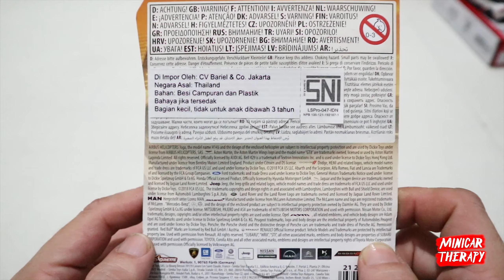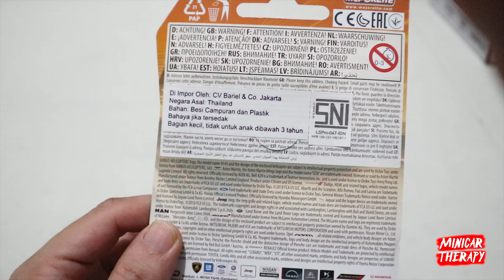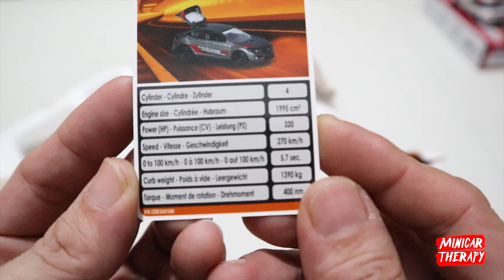NGELOOSE MAJORETTE KUALITAS NYA MAKIN YAHUUDD | MAJORETTE HONDA CIVIC TYPE R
Review Tomica, hot wheels, matchbox, mini gt, tomica limited vintage, takara tomy, inno64, m2 machines, greenlight, cm model, bandai